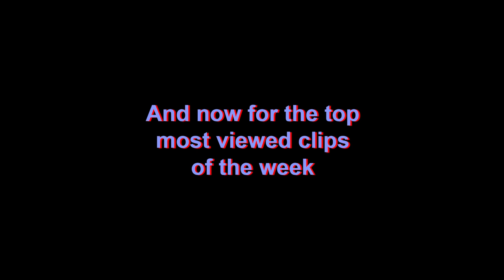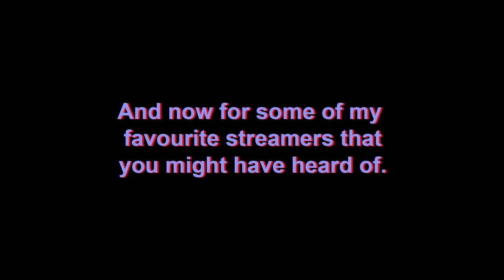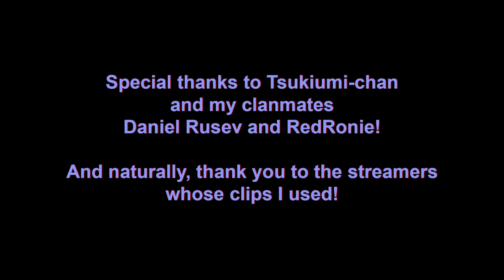Salt, Cute pets and British Heavy cruisers - World of Warships - Best of Twitch 9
A compilation of the best World of Warships Twitch clips from the last week of January 2020.

Top 20 streamers:

0:12 - Flamuu - Nice aim
0:40 - MrMacavity - Sometimes lucky
0:59 - Trenlass - FBI Open up
1:11 - Flamuu - CV mad over AA
1:51 - Jimmy_dietulpe - Luckily he had AP loaded
2:15 - Notser - Counter CVs
2:35 - Flambass - Drawing all the fire
3:34 - Teamkrado - Cute doggy
3:55 - MrMacavity - Gorilla flashbacks
4:19 - Flambass - OOF
4:38 - Helrig - Wake-up slap
4:51 - CitizenS9 - Not getting torped
5:27 - Trenlass - I'm Speshul
5:41 - Keviseeb - Sorry buddy
5:49 - CitizenS9 - It's ok little buddy
6:19 - SirVenomIK - Saving a Bismarck
6:47 - Flamuu - Nice aim 2
6:58 - Flamuu - Nice aim 3
7:14 - Mr__Gibbins - Mr. G's back
7:45 - Jamdearest - The dog is malfunctioning
8:13 - iChaseGaming - The Roon
8:30 - RogueMonkey88 - Mugshot
8:36 - Flambass - Next level torpedo beat
8:50 - MrMacavity - Schnitzel
9:01 - Mejash - T10 skill
9:29 - Mr__Gibbins - Brown sauce
9:58 - Flambass - That Face

Most watched clips:

10:16 - ClydeThaMonkey - Clyde loves Cyclones
10:50 - NeutralState - It's High Noon
11:30 - Kazasukho - Drift King Kazasukho
11:49 - Goodman14 - Pepega Detonation
12:04 - ADMTh0rped0 - Shima Oneshot
12:20 - Quadrilus - The Big Teamwork
12:57 - Mirkon_ - Dev strike

Featured clips:

13:17 - Daniel_Rusev - 10 hp
13:44 - RedRonie - Killed by bad dispersion
14:02 - SlendyMcTendies - Dancing on the thin line of Destiny
14:19 - Renso26 - I think I just came
14:32 - Alpha_Aries88 - USA BITHES
14:49 - StatiktheWarmonger - I have no choice
15:03 - OniTheWicked - There's one
15:19 - Gaishu - Just nerf the concealment
15:39 - ChaosMachineGR - Unbelievable this
16:00 - OverLordBou - Stat shaming Re-enactment
16:42 - Statsbloke - Swedish chef

This is Twitch comilation has been created by FreetheBrain in collaboration with Daniel Rusev You probably already know him, but go give him some love. Also, special thanks to my friend RedRonie, who you can find on Twitch and YouTube
And of course, thanks a lot to Reddit and specifically Tsukiumi for the support!